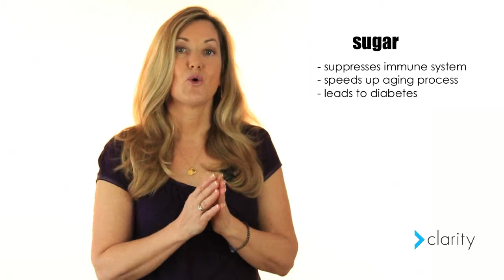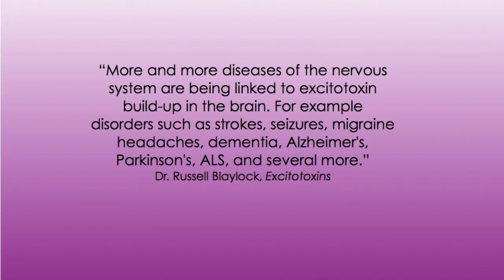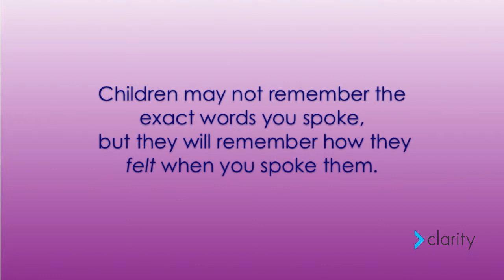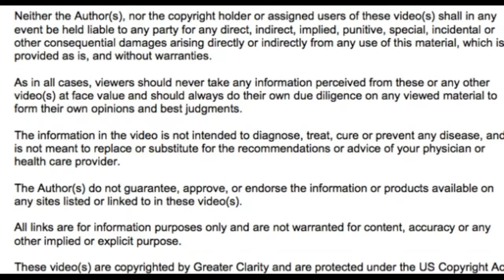How do you get your kids to stop drinking soda?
Soda is everywhere. We know it's not good for our kids, but how do we get them to stop drinking it? What's the harm really? and what can we do about it?